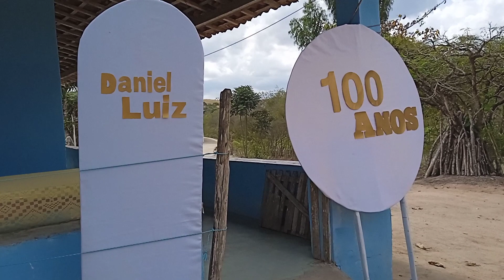Os presentes doado por voces obrigado 31 12 23